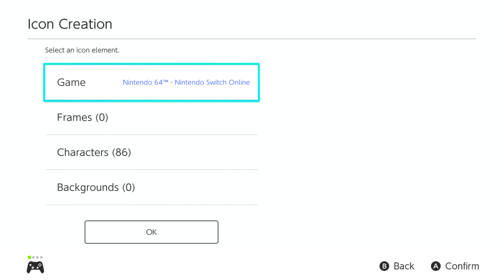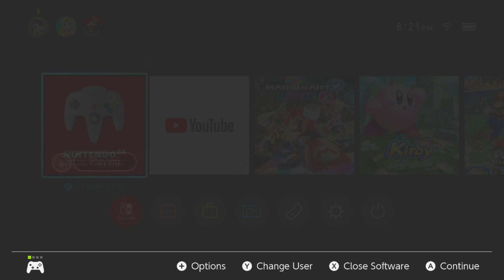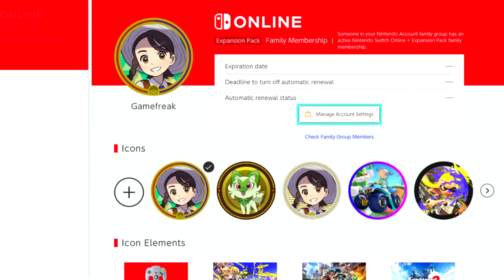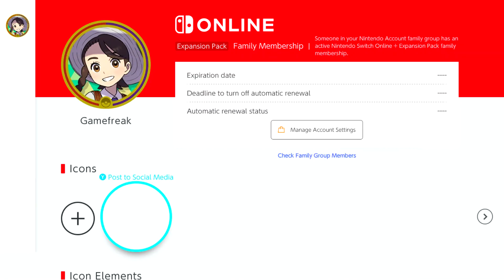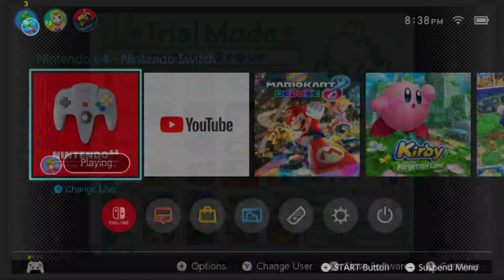Let's Play Yoshi's Story! - Episode 7 (1/2) - Stage 4-3